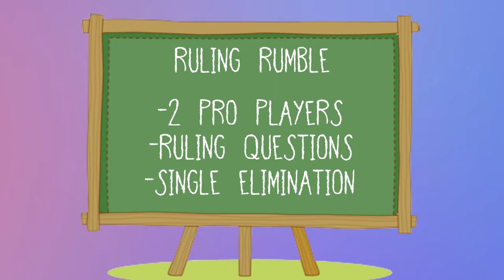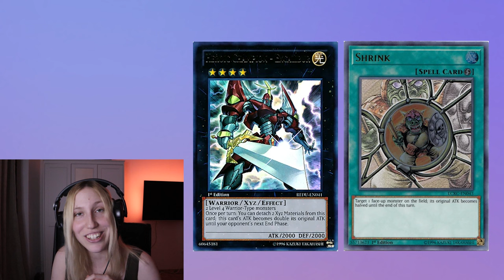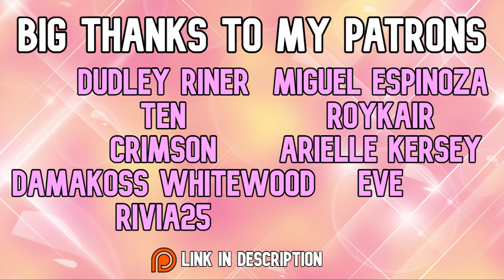Yu-Gi-Oh! Ruling Quiz - @Paktcg vs. Luka Forjan (RULING RUMBLE Round 1)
Welcome to RULING RUMBLE! 16 pro players clash in a single elimination Yu-Gi-Oh! quiz game tournament! Play along and let us know your score to win awesome prizes like playmats, sleeves & more! Have fun! :)